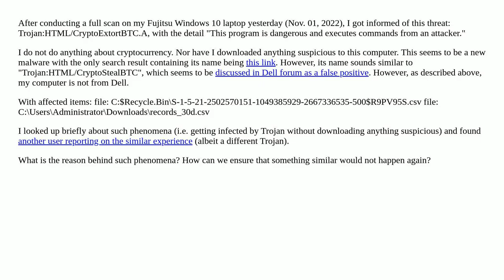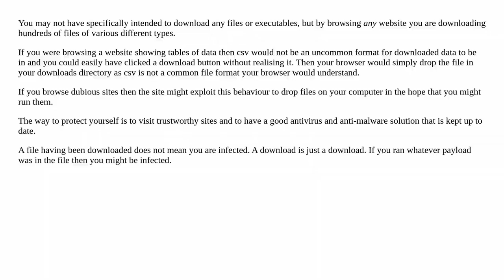How is it possible to be infected by a Trojan without downloading anything suspicious?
A special thanks goes out to the community

  trojan security windows-10 malware